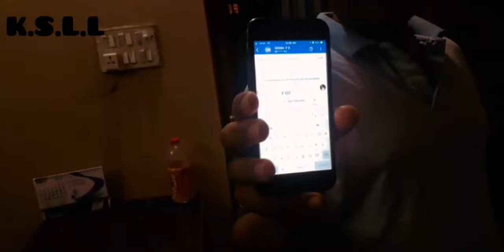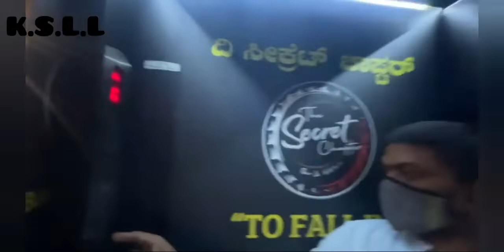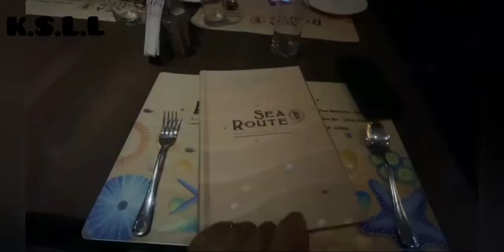Bhai ka birthday pe surprise dia usko or bht aacha party dia bhai hum log ko 🥳🥳🥳🥳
fb page Love life
Instagram I'd Khushi suman 3114